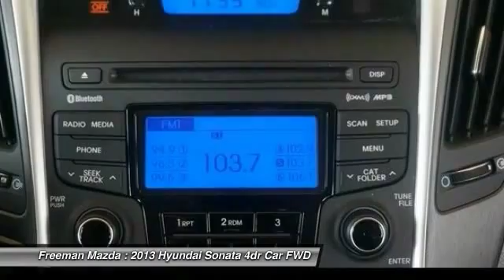2013 Hyundai Sonata Irving TX DH748649A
2013 Hyundai Sonata Limited

Freeman Mazda
1840 E Airport Fwy

This outstanding example of a 2013 Hyundai Sonata GLS is offered by Freeman Mazda.Stylish and fuel efficient. It's the perfect vehicle for keeping your fuel costs down and your driving enjoying up. You can tell this 2013 Hyundai Sonata has been pampered by the fact that it has less than 30,523 miles and appears with a showroom shine.There is no reason why you shouldn't buy this Sonata GLS. It is incomparable for the price and quality.More information about the 2013 Hyundai Sonata:Hyundai has put longtime mid-size best-sellers, including the Honda Accord and Toyota Camry, directly into its sites with the Sonata. Hyundai meets or exceeds those models in most respects. With EPA fuel economy ratings of up to 24 mpg city, 35 highway, thanks to a direct-injection 4-cylinder engine, the Sonata has fuel-efficiency and power performance numbers that are both better than most base-model mid-size sedans. The Sonata Hybrid promises strong fuel efficiency. The Sonata is classified by the EPA as a large car, and has more passenger room than most of its competitors, while it has significantly more trunk space than the Toyota Camry, Nissan Altima, Ford Fusion and Chevrolet Malibu. The Sonata is also lighter than many cars in its class and has a short 35.8-foot turning diameter that's also shorter than most other mid-size sedans. The Sonata also has a trump card in safety, as it's a Top Safety Pick by the IIHS. Warranty continues to be a strong selling point for the Sonata. Like with all Hyundai products the Sonata includes a 5-year/60,000-mile fully transferable bumper-to-bumper warranty, 10-year/100,000-mile powertrain warranty and five years of roadside go cheassistance.Interesting features of this model are high-tech communications and entertainment features, radically different styling inside and out, excellent ride quality, trunk space, roomy interior, and Strong, fuel-efficient engine